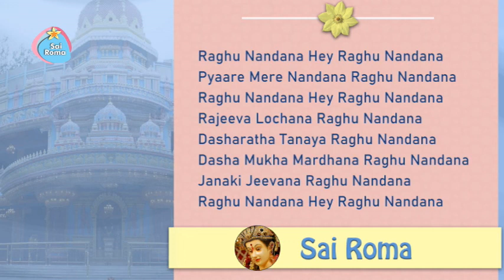50 - Raghu Nandana Hey Raghu Nandana | Sathya Sai Bhajan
Sathya Sai Rama Bhajan - Raghu Nandana Hey Raghu Nandana